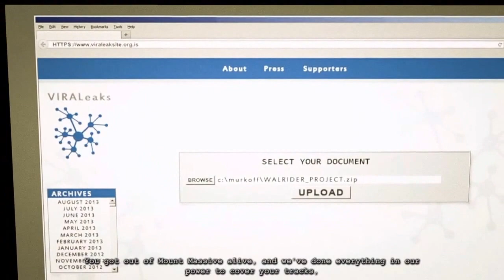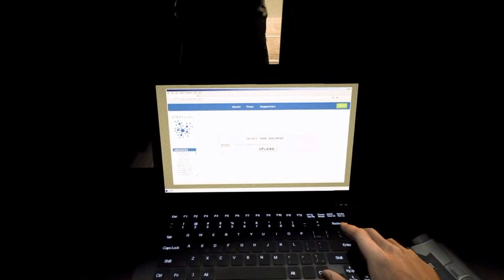Daar komt de bruid - Outlast whistleblower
Welkom bij de Aller allerlaatste aflevering van de outlast dlc whistleblower

vond je de serie nou leuk druk dan op het duimpje en wie weet upload ik een nieuwe serie

wil je meer weten check dan ook even mijn twitter

alvast bedankt en tot ziens x